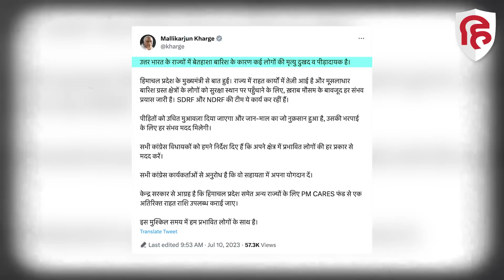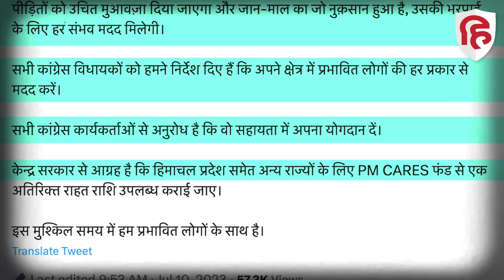Himachal Rain News: Mallikarjun Kharge की केंद्र से अपील, बोले- PM Case Fund से मिले मदद | Congress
उत्तर भारत में लगातार हो रही बारिश से बाढ़ जैसे हालात पैदा हो गए हैं. हालत ये हैं कि पहाड़ हो या मैदान... सब तरफ सिर्फ पानी ही पानी नजर आ रहा है. हिमाचल प्रदेश, उत्तराखंड से लेकर दिल्ली NCR तक हर तरफ हो रही मूसलाधार बारिश आफत बन गई है. बारिश के चलते 19 लोगों की मौत हो गई. ये मौतें भूस्खलन और बारिश से जुड़ीं घटनाओं में हुईं. इस बीच कांग्रेस के बॉस मल्लिकार्जुन खड़गे ने केंद्र सरकार से मदद की अपील की है.